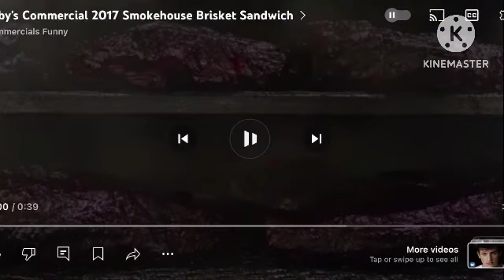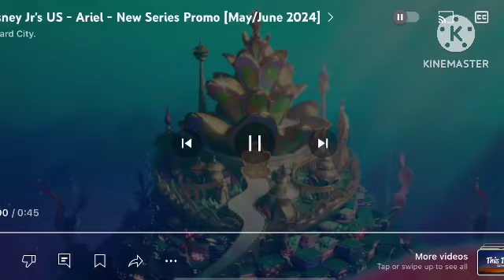Fx commercials bearks August 23 2024